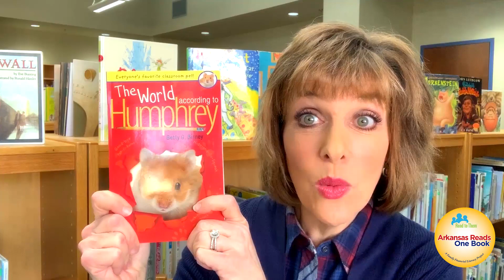Mrs. Steiner Reads - Arkansas Reads One Book Kickoff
In this episode, Mrs. Steiner is very excited to introduce viewers to the Arkansas Reads One Book selection for this year. Join her as she reads the first chapter of The World According to Humphrey by Betty G. Birney. You are going to love Humphrey and his adventures! Get ready for a good one!